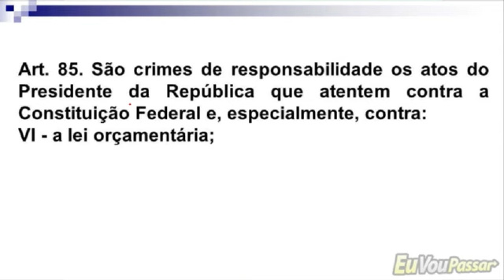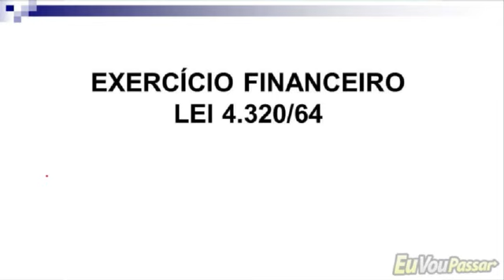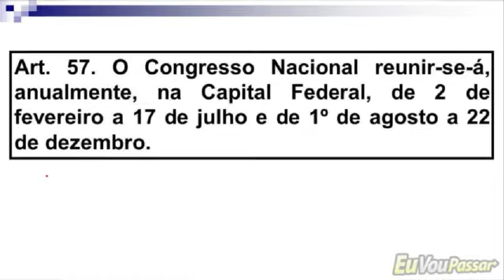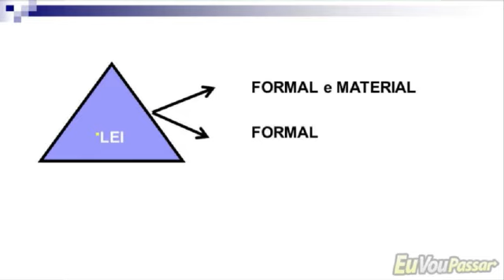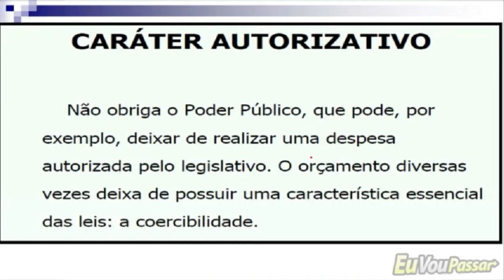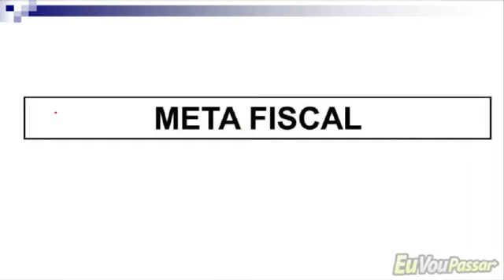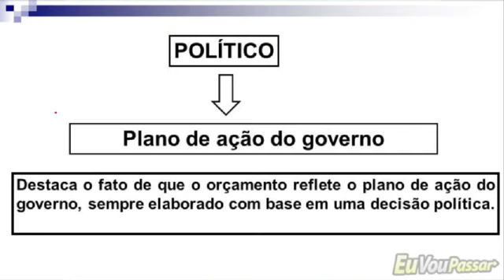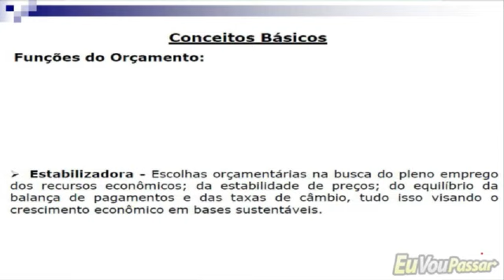EVP - Direito Financeiro 2016 - Wilson Araújo - Aula 003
Continuação do curso de Orçamento Público do professor Wilson Araújo.